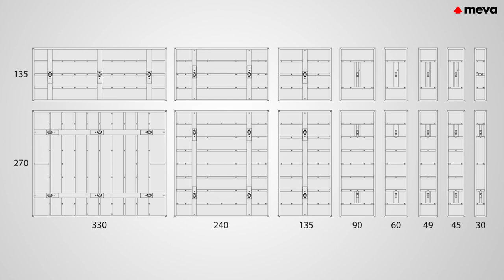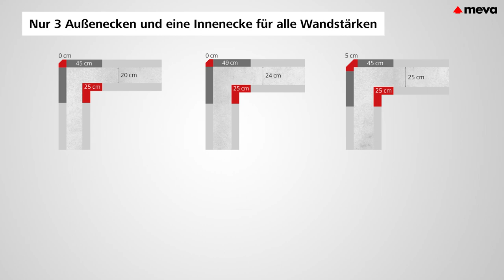MEVA StarTec XT – die nächste Generation der Wandschalung - Kurzversion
StarTec XT ist die Weiterentwicklung der StarTec, die sich seit Jahrzehnten als Mehrbereichsschalung mit einem zulässigen, vollflächigen Frischbetondruck von 60 kN/m² im Wohnungs- und Wirtschaftsbau bewährt. Mit der Wandschalung StarTec XT können Sie wahlweise einseitig oder zweiseitig ankern, denn die neue Generation vereint mit der integrierten Kombi-Ankerstelle sogar 3 Ankermethoden in einem System. Diese können mit einem Handgriff flexibel gewechselt werden – ohne Montage zusätzlicher Teile. In diesem Film lernen Sie alle praktischen Produktmerkmale von StarTec XT kennen, angefangen von der drehbaren und im Rahmen integrierten Kombi-Ankerstelle bis hin zur alkus Schalhaut.